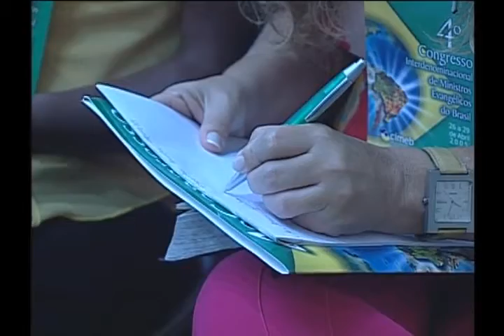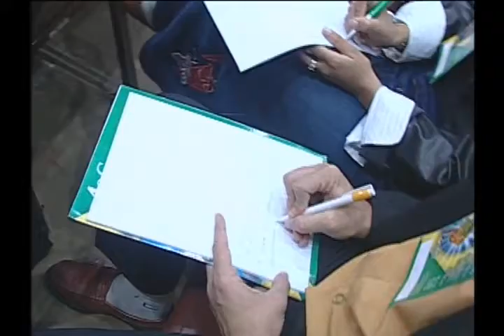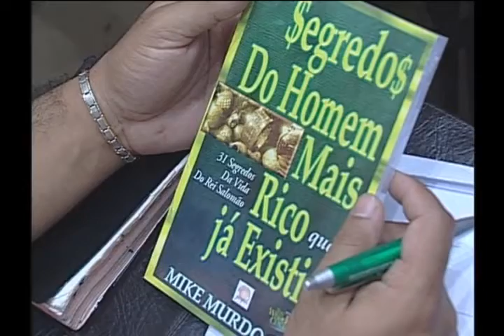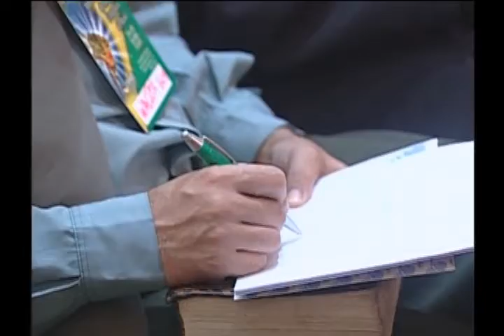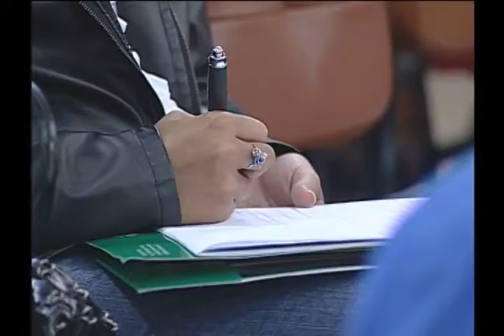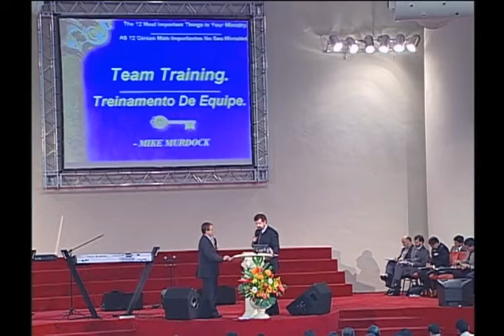12 COISAS MAIS IMPORTANTES EM SUA VIDA - PR MIKE MURDOCK (PARTE 1)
Ótima mensagem ministrada por pr Mike Murdock, ministério de Sabedoria. Vale a pena assistir até o fim as 2 partes.

Temos centenas de mensagens que irão abençoar a sua vida!

Compartilhe nosso canal para muitas pessoas também possam ser alcançadas através da Palavra de Deus 😃🙌🙏👍

Deus abençoe!